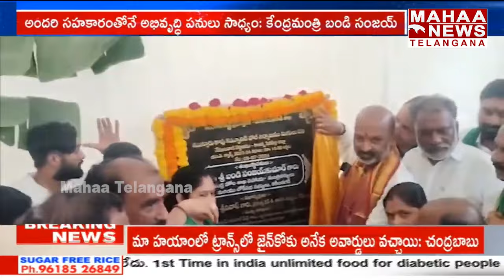పేరు కోసం పాకులాడ వ్యక్తిని నేను కాదు | MP Bandi Sanjay | Mahaa Telangana